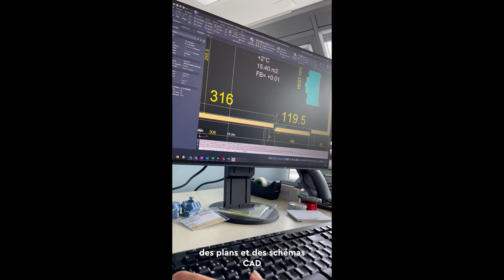Projeteur/euse frigoriste CFC - SwissSkills 2022